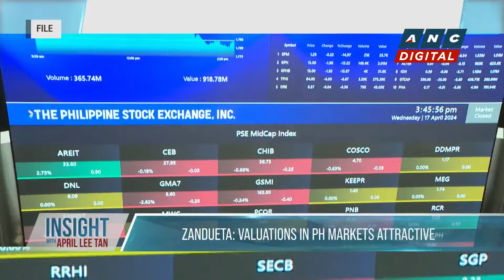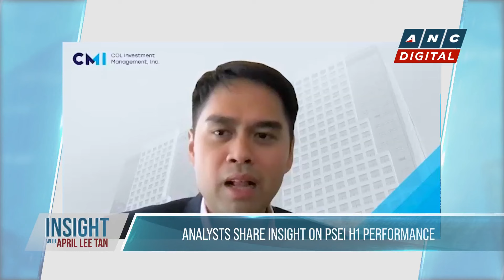Analyst on risks for local bourse: Issues with peso, no rate cuts from Fed by September | ANC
April Lee-Tan talks to Julian Tarrobago, the Senior Vice President of Unionbank Investment Management and Trust Corp. and COL Investment Management Inc. Portfolio Manager Zerge Zandueta for their outlook on the Philippines' stock market for the second half of 2024.